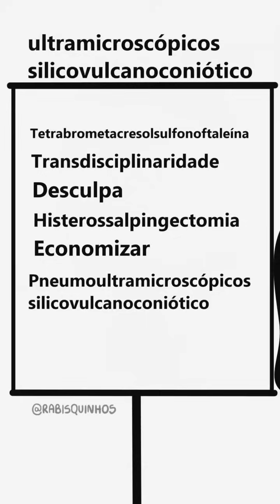SHORTS DE CASAL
Créditos:
1, 3 e 5-  Casal Beiçudo @Casalbeicudo
2- Yasmin Castilho
4- Desconhecido, se alguém souber coloque nos comentários para os devidos créditos serem dados.
6- Diana Stainbach
7 - Palhaço Tubinho